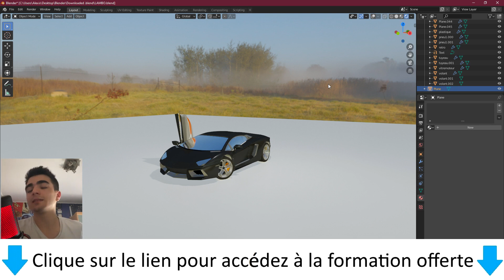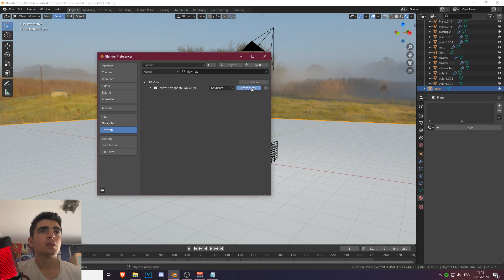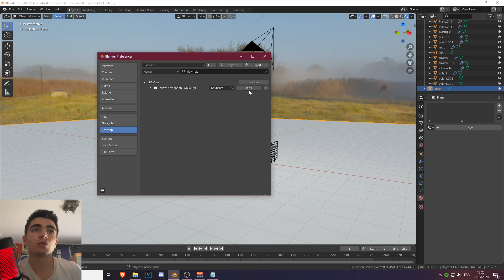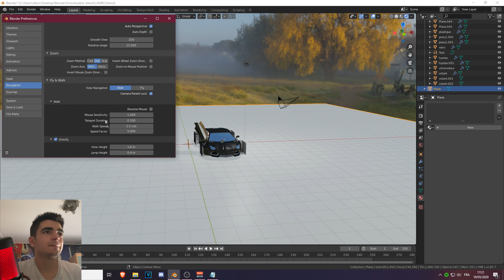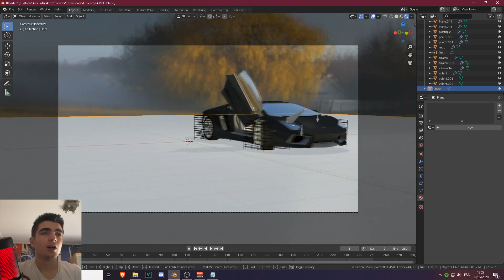Comment marcher dans sa scène 3D ? Blender Walk/Fly mode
Hello ! Dans cette vidéo nous allons apprendre à configurer le mode fly / walk sur Blender,  afin de se promener dans la scène 3D :)

▬▬▬▬▬▬▬  Apprendre Blender avec moi   ▬▬▬▬▬▬

Passionné par l’infographie 3D, j'aide les débutants à travers ma chaîne YouTube et forme ceux qui souhaitent aller plus loin dans l'apprentissage. Retrouvez tous mes cours en ligne directement sur mon site.